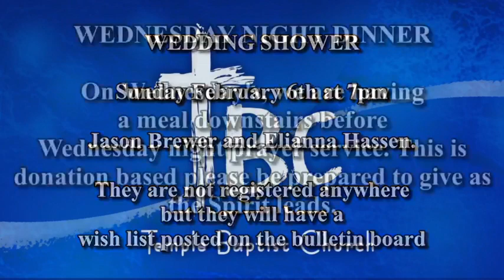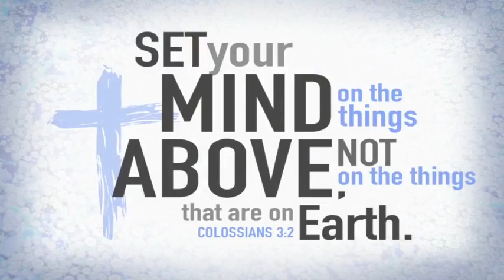Pastor RJ Stokes on 1 Peter 2:11-12, "Godly Living" January 30, 2022 (PM)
Join us as Brother RJ Stokes, Pastor of Temple Baptist Church in Shawnee, Oklahoma, preaches a message as part of his study of the book of 1 Peter. RJ preaches a message on 1 Peter 2:11-12, a sermon entitled, "Godly Living".